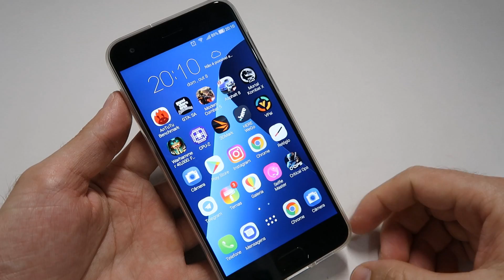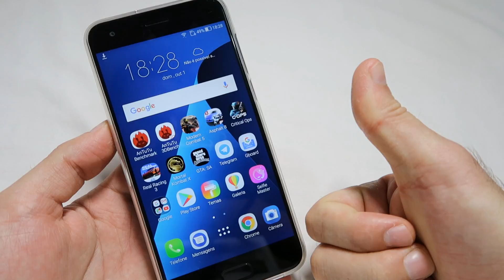Jogo no ZENFONE 4 Critical OPS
Mais um vídeo de critical ops - Gameplay no zenfone 4

Jogo de tiro em primeira pessoa Critical Ops, um jogos muito bom para voocê passar horas e horas nesse jogo on line, um dos melhores jogos de combate no melhor FPS portátil